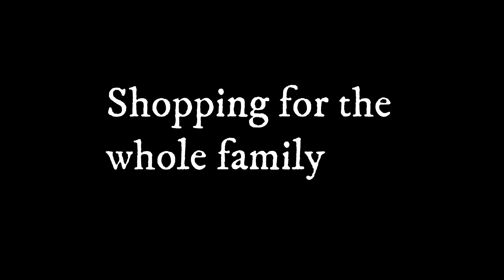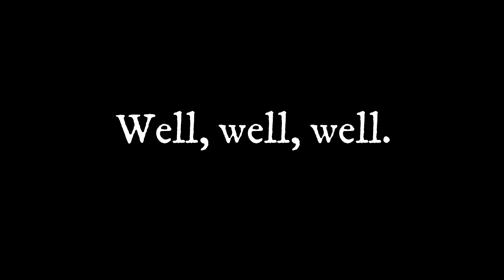Looting compared to normal folk, A dark picture.